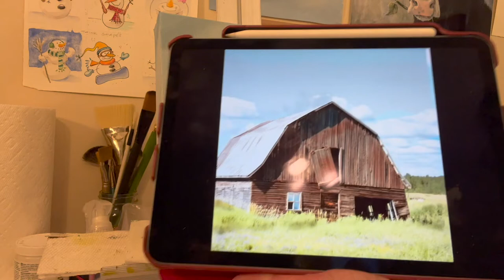FUN Sinking Barn Painting! JUICY Colors! Edges, Design elements & Softening By: Annie Troe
3 colors plus black and white. Yellow Oxide makes some pretty greens. I pop in several times to chat with you. Paint smaller paintings to get more practice (rather than a big one like 40" x 30") Think about where your focal point(s) is/are. Art Hugs! 🎨🤗

FUN STUFF

GALLERIES